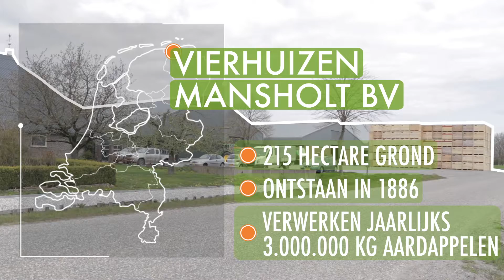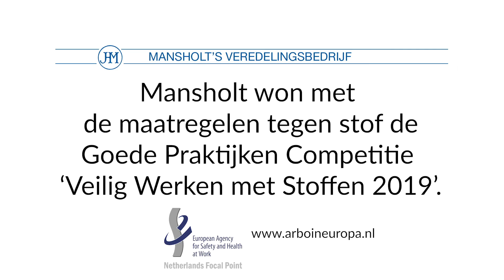Stigas Pak Stof Aan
In de aardappelteelt komt veel stof voor. Het werken met stof kan gezondheidsklachten geven. In deze video legt Veredelingsbedrijfs Mansholt uit hoe zij maatregelen treffen tegen stof. Mansholt won met deze maatregelen de Goede Praktijken Competitie 'Veilig werken met stoffen 2019'.